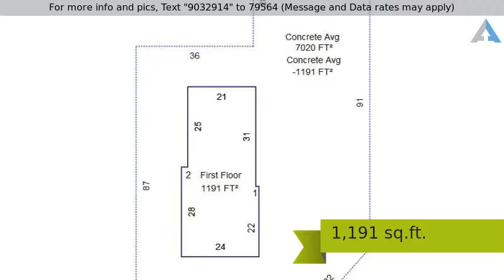Priced at $1,500 - 5113 N Martin Luther King, Oklahoma City, OK 73111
Commercial - Oklahoma City, OK

High traffic location next door to a 24hr retail gas station, across from the zoo amphitheater and Science museum. New construction in the area coming soon and that means more traffic... If this property is no longer active or you are the homeowner and wish it to be removed, please contact us at .